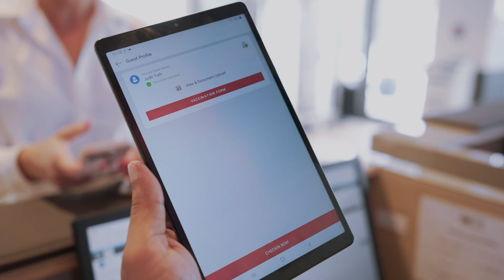Flexi Guest | AI Hospitality SaaS | HITEK Services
FLEXIGUEST is more than just a hospitality SAAS solution; it’s an AI-powered platform that digitalizes the guest journey and streamlines hotel operations. It caters to properties of all sizes, from front office to back of house, F&B to Concierge, Housekeeping, Maintenance, and more. This innovative solution empowers your team with real-time updates, maximizes guest satisfaction, and elevates profitability to unprecedented levels.

Our mission is to enhance efficiency, ensuring that your workforce remains agile with real-time data and personalized services, ultimately driving greater guest satisfaction and profitability.